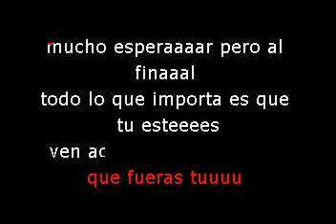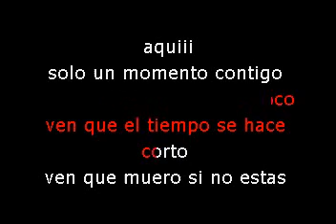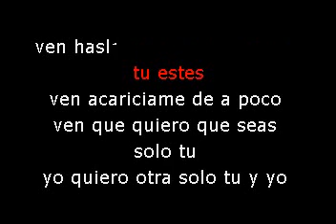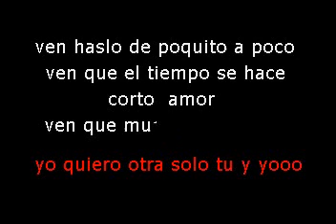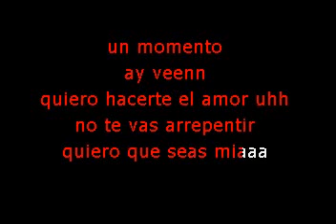JAYSON GUZMAN VEN KARAOKE COMPLETO